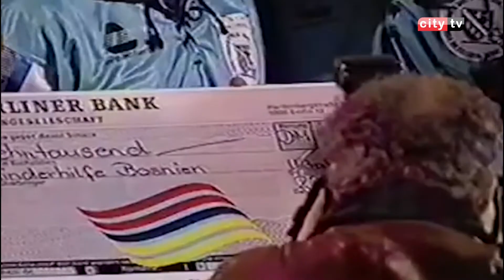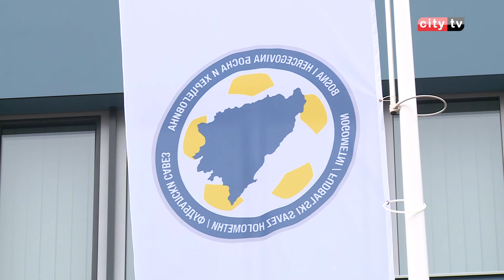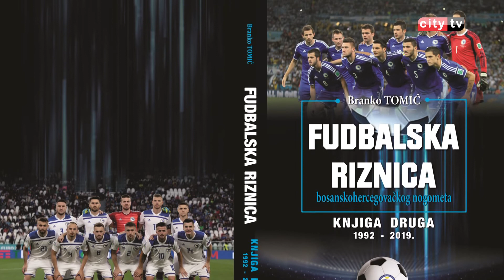BOSANSKO-HERCEGOVAČKI FUDBAL KROZ HISTORIJU - IZ ARHIVA